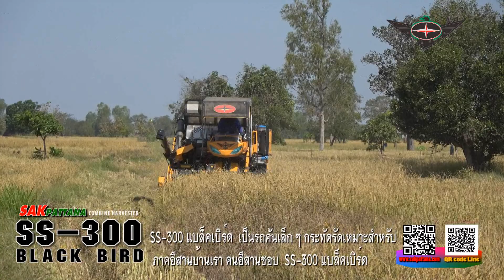SAKPATTANA SS-300 แบล็คเบิร์ด Mini combine harvester/World's Agriculture Machinery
ศักดิ์พัฒนา  SS-300 แบล็คเบิร์ด  Mini combine harvester
-แกร่ง แรงทน คุ้มค่า ราคาประหยัด ติดตั้งแม่ปั๊ม เบอร์ 4.1
-ขุมพลังขับเคลื่อนด้วยเครืี่องยนต์ 5 สูบ 170 แรงม้า ติดตั้งเทอร์โบ
-เครื่องยนต์ผ่านการทดสอบด้วยระบบคอมพิวเตอร์ของศักดิ์พัฒนา
-ข้าวล้ม ข้าวตั้งต้นยาว นาแปลงใหญ่แปลงเล็ก SS-300  แบล็คเบิร์ด ลุยได้ทุกสภาพพื้นที่ เก็บเกี่ยวเมล็ดสะอาด ร่วงหล่นน้อย ไม่ออกปล่อง

Produced by SAKPATTANA Thai  Manufacturer and Exporter in
Agricultural Machinery -Rice Combine  Harvester  Click to visit